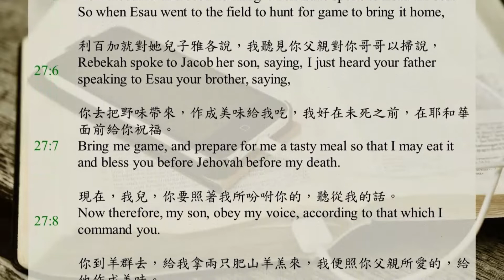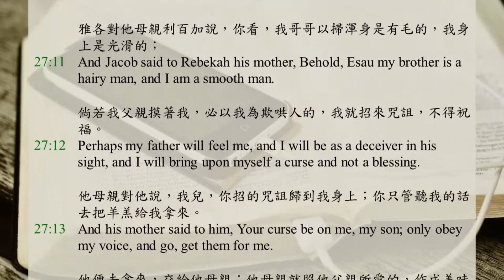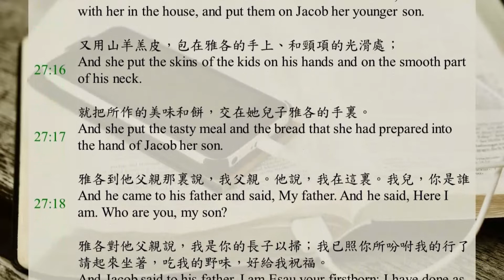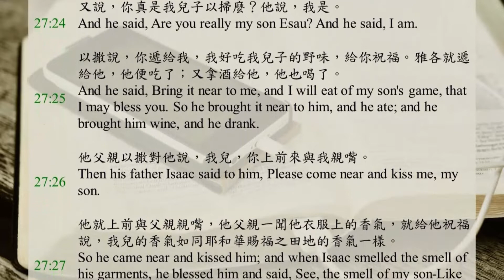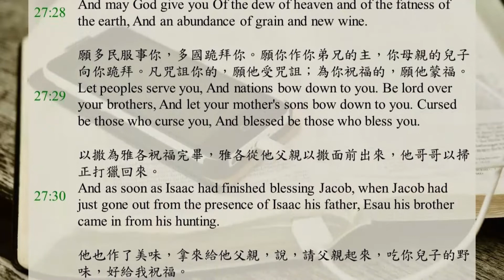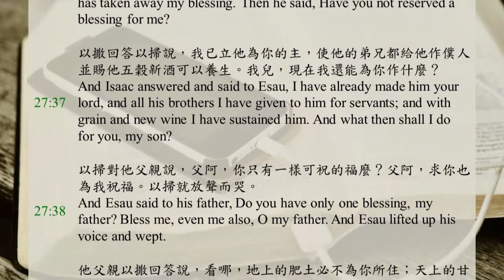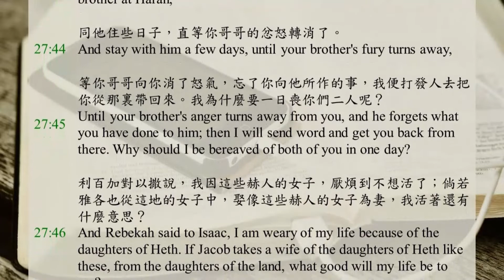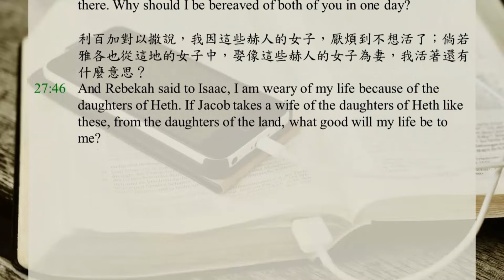Bible365 / DAY11 / Genesis Ch.27 / Recovery Version Bible / English and Chinese subtitles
0:00 Genesis  Chapter27

Now when Isaac was old, and his eyes had become so dim that he could not see, he called Esau his older son and said to him, My son. And he said to him, Here I am.

And he said, Behold now, I am old, and I do not know the day of my death.

Now then, please take your weapons, your quiver and your bow, and go out to the field, and hunt game for me,

And prepare for me a tasty meal, such as I love, and bring it to me to eat, so that I may bless you before I die.

Now Rebekah had been listening when Isaac spoke to Esau his son. So when Esau went to the field to hunt for game to bring it home,

Rebekah spoke to Jacob her son, saying, I just heard your father speaking to Esau your brother, saying,

Bring me game, and prepare for me a tasty meal so that I may eat it and bless you before Jehovah before my death.

Now therefore, my son, obey my voice, according to that which I command you.

Go now to the flock, and take two choice kids for me from there, and I will prepare them as a tasty meal for your father, such as he loves.

Then you shall bring it to your father to eat, so that he may bless you before his death.

And Jacob said to Rebekah his mother, Behold, Esau my brother is a hairy man, and I am a smooth man.

Perhaps my father will feel me, and I will be as a deceiver in his sight, and I will bring upon myself a curse and not a blessing.

And his mother said to him, Your curse be on me, my son; only obey my voice, and go, get them for me.

And he went and got them and brought them to his mother; and his mother prepared a tasty meal, such as his father loved.

And Rebekah took the best clothes of Esau her older son, which were with her in the house, and put them on Jacob her younger son.

And she put the skins of the kids on his hands and on the smooth part of his neck.

And she put the tasty meal and the bread that she had prepared into the hand of Jacob her son.

And he came to his father and said, My father. And he said, Here I am. Who are you, my son?

And Jacob said to his father, I am Esau your firstborn; I have done as you told me. Now rise up; sit up and eat some of my game, so that you may bless me.

And Isaac said to his son, How is it that you have found it so quickly, my son? And he said, Because Jehovah your God put it in my way.

And Isaac said to Jacob, Please come near that I may feel you, my son, to know whether you are really my son Esau or not.

And Jacob came near to Isaac his father. And he felt him and said, The voice is Jacob's voice, but the hands are Esau's hands.

And he did not recognize him, because his hands were hairy like his brother Esau's hands; so he blessed him.

And he said, Are you really my son Esau? And he said, I am.

And he said, Bring it near to me, and I will eat of my son's game, that I may bless you. So he brought it near to him, and he ate; and he brought him wine, and he drank.

Then his father Isaac said to him, Please come near and kiss me, my son.

So he came near and kissed him; and when Isaac smelled the smell of his garments, he blessed him and said, See, the smell of my son-Like the smell of a field Which Jehovah has blessed.

And may God give you Of the dew of heaven and of the fatness of the earth, And an abundance of grain and new wine.

Let peoples serve you, And nations bow down to you. Be lord over your brothers, And let your mother's sons bow down to you. Cursed be those who curse you, And blessed be those who bless you.

And as soon as Isaac had finished blessing Jacob, when Jacob had just gone out from the presence of Isaac his father, Esau his brother came in from his hunting.

And he also had prepared a tasty meal and brought it to his father. And he said to his father, Let my father rise up, and eat some of his son's game, that you may bless me.

And Isaac his father said to him, Who are you? And he said, I am your son, your firstborn, Esau.

And Isaac trembled very greatly and said, Who was it then who hunted game and brought it to me, so that I ate of it all before you came and blessed him? And blessed will he be.

When Esau heard the words of his father, he cried with a very great and bitter cry and said to his father, Bless me, even me also, O my father.

And he said, Your brother came deceitfully and has taken away your blessing.

And Esau said, Is he not rightly named Jacob, for he has supplanted me these two times? He took away my birthright, and behold now he has taken away my blessing. Then he said, Have you not reserved a blessing for me?

And Isaac answered and said to Esau, I have already made him your lord, and all his brothers I have given to him for servants; and with grain and new wine I have sustained him. And what then shall I do for you, my son?

And Esau said to his father, Do you have only one blessing, my father? Bless me, even me also, O my father. And Esau lifted up his voice and wept.